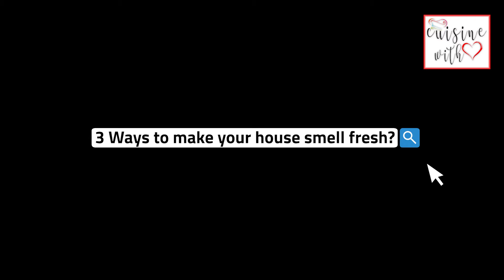How to make your house smell fresh and amazing | No Chemicals|Frugal|3 types of Potpourris|Frugaltip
Here we are presenting to you 3 types of potpourris which is taken from fruit peels and spices which is always there in your house.

Here i have taken lemon, apple and orange peels. These are all common peels which we use in our home daily. Try this after a heavy cooking day or if you are expecting visitors to your home.
No need to use any chemicals or airfreshners after cooking. Let your house smell fresh and amazing always. All these potpourris smell amazing. Make sure you have enough water in the pan. Once it boils you can off after 10 minutes. The citrus peels and cloves will take away any bad smell in the house. Once the water is cool you can strain the ingredients and pour the water over the sink to take away all bad smells underneath. A very frugal tip and can be used after cooking non veg or after frying fish. You can also use Grapefruit peels, Orange peels, Lemon peels, Apple peels, Ginger peels with a combination of cloves, cinnamon sticks, rosemary.
Keep Your House Smell Amazing Always 😍